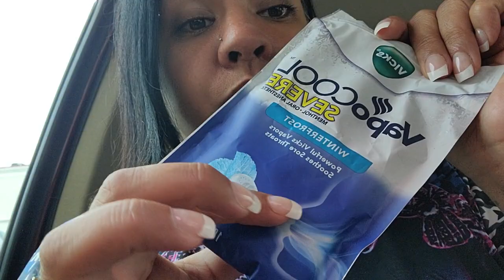hot dog house mukbang